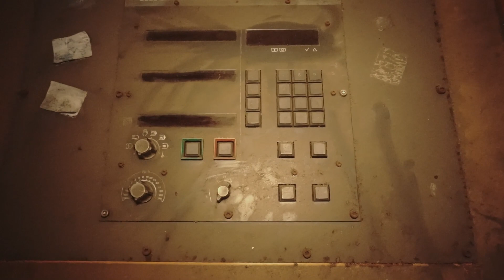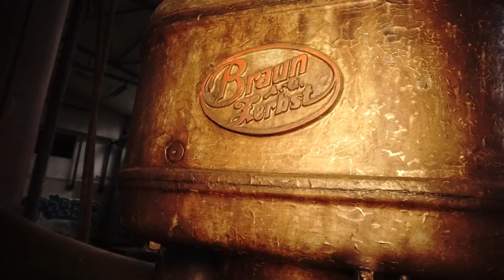All3ine auf riesiger Industriebrache unterwegs / Alles knackt und knirscht Gabelstapler gefunden 😱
Freitags kommt immer ein Lost Place Video 🙂
Mittwochs kommen immer Vlogs, Infovideos, Satz mit X und Lola checkt ;-)